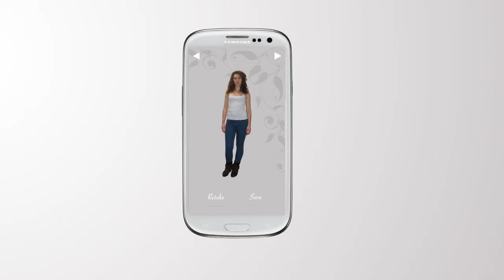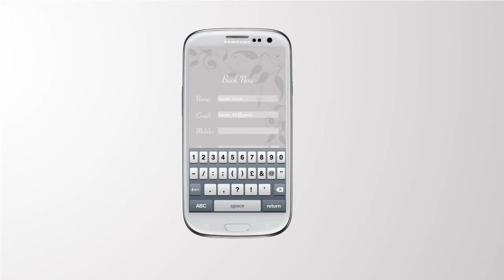Forever Together Demo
This is my phone app project for Being Digital course. Forever Together is an app for brides. The main idea of it is to save so much time for brides, especially who are working and have a busy life.